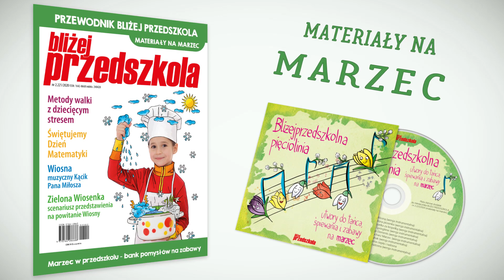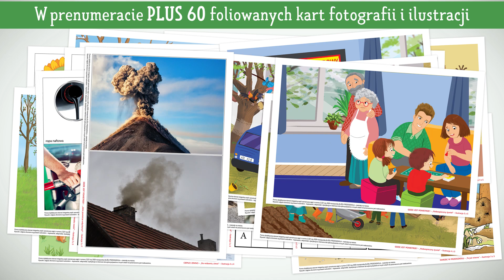Miesięcznik BLIŻEJ PRZEDSZKOLA - materiały na marzec (2.221/2020)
Propozycje aktywności, zabaw, piosenek, wierszy i opowiadań dla dzieci młodszych na marzec wokół tematu wiodącego: W MARCU JAK W GARNCU oraz dla dzieci starszych wokół tematu wiodącego: CZTERY ŻYWIOŁY – to wszystko czeka w Przewodniku BLIŻEJ PRZEDSZKOLA.

Ponadto jeszcze więcej interesujących artykułów („Metody walki z dziecięcym stresem”, „Zawiadomienie o popełnieniu przez nauczyciela czynu naruszającego prawa i dobro dziecka”), scenariusz przedstawienia z okazji Dnia Wiosny, zabawy logopedyczne z głoską „sz”, Muzyczny Kącik Pana Miłosza, bank pomysłów oraz zabawy i aktywności dla przedszkolaków w języku angielskim.

Z każdym wydaniem BLIŻEJ PRZEDSZKOLA otrzymasz:
płytę CD „Bliżejprzedszkolna pięciolinia. Utwory do tańca, śpiewania i zabawy”.

W filmie wykorzystano utwór: „Kucharz Marzec” z płyty „Bliżejprzedszkolna pięciolinia. Utwory do tańca, śpiewania i zabawy na marzec”.
Słowa: Dorota Kluska
Muzyka: Andrzej Zagajewski